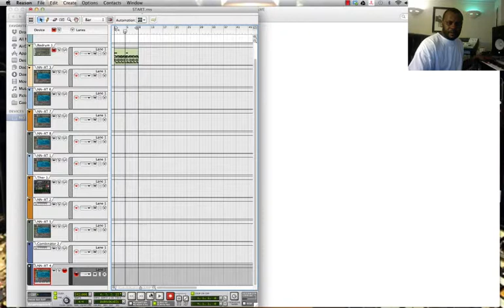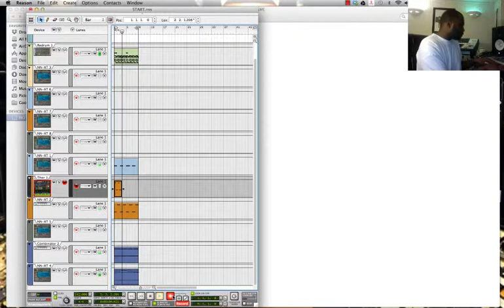WEST COAST TYPE BEAT 2013 -BEATMAKING